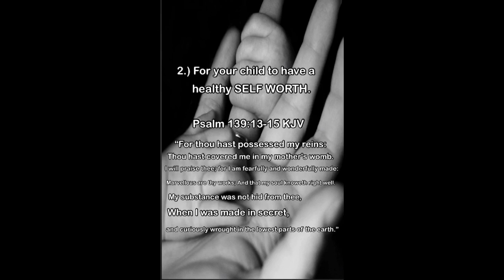HOW TO PRAY GOD'S WORD OVER YOUR CHILD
HOW TO PRAY GOD'S WORD OVER YOUR CHILD: prayer scripture parenting faith Word of God. Do you want to pray for your child, but don't know what to say? Do you wish you could pray with more confidence and authority? Do you long to see God's promises fulfilled in your child's life?
If you answered yes to any of these questions, then please watch this video. I will share with you 10 powerful scriptures that you can use to pray over your child every day. these scriptures are based on God's word, which is alive and active, sharper than any double-edged sword (Hebrews 4:12) When you pray God's word over your child, you are aligning your prayers with His will, and releasing His power and blessings into your child's life. God bless you all.